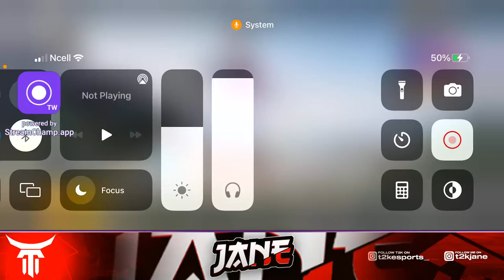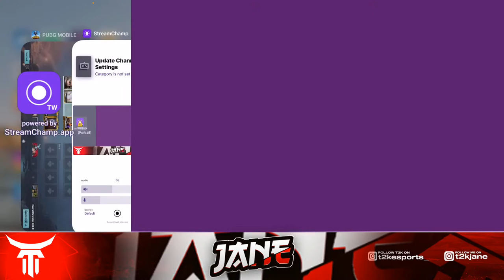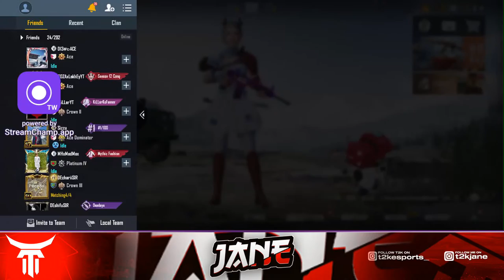Tournament Live With @JANE YT || Team T2k